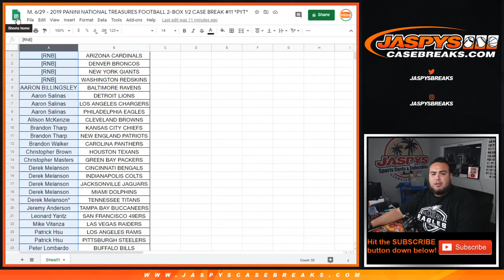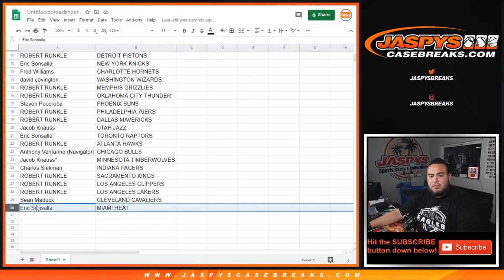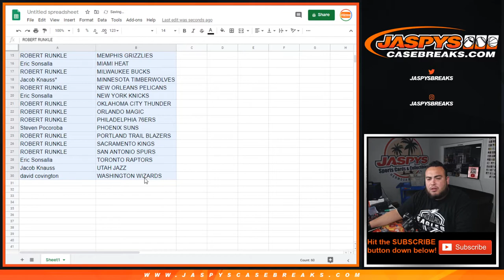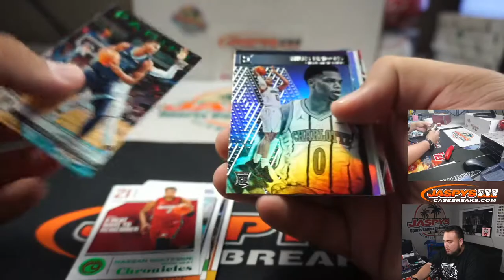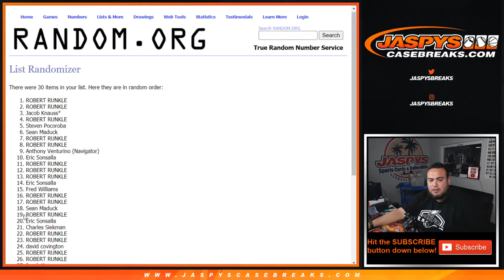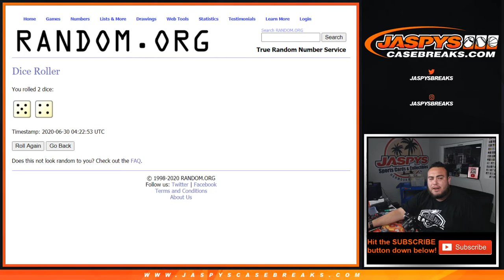M. 6/29 - WIN $1,699.99 SPOT IN NT TRT! 18-19 CHRONICLES HANGER 1BOX BREAK #29